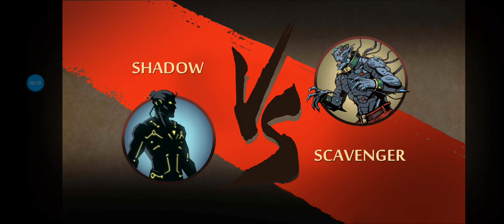Shadow Fight 2 - Spaceship Challenge | Earthquake; no jumps (Stage 13/24)